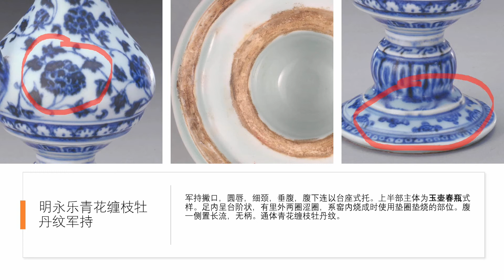瓷器鉴定学习之明永乐缠枝牡丹纹军持的赏析